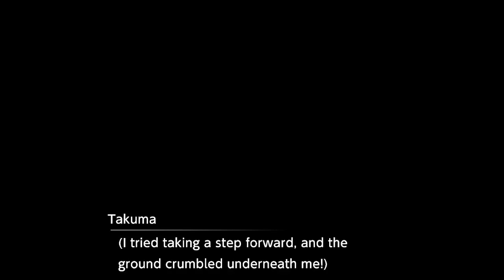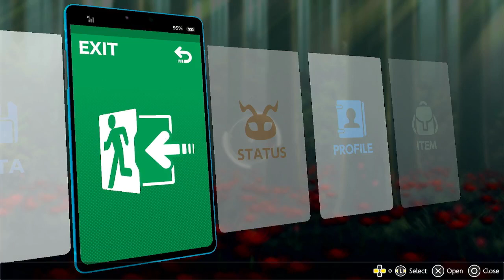digimon survive part 2